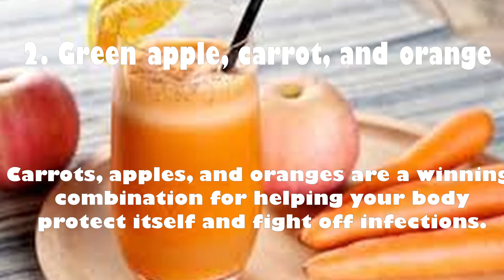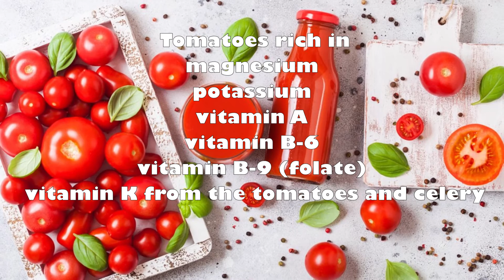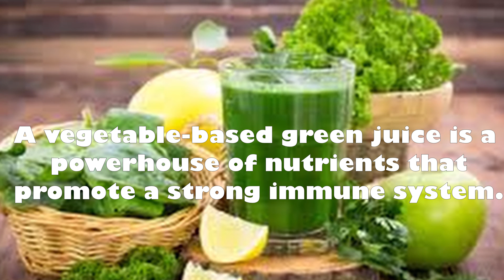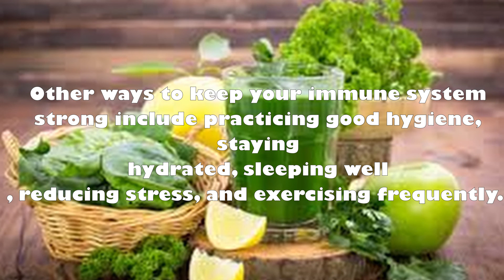Immune boosting drinks. These drinks will help boosting your immune system to fight the Coronavirus.